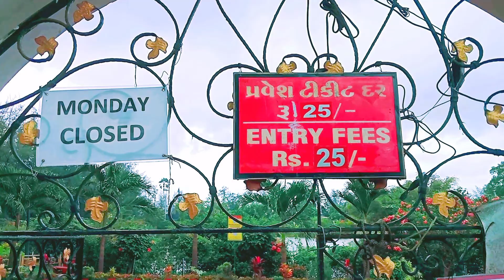Dadra Gardan 2022 | Silvassa vlog Gujarat | vapi dadra grand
Dadra Gardan 2022
Silvassa vlog Gujarat
vapi dadra grand
Dadra Gardan shooting
Vapi Gardan
Silvassa city
Silvassa vlog
Silvassa 2022